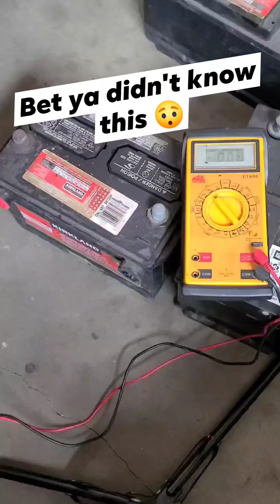Bet ya didn't know this about a car battery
Did you know that a dirty battery can result in continuity across the top case of the battery and cause a parasitic drain.
You bet, the dirt, acid, stuff from the road can actually result in an electrical path across the battery that can create a low but constant draw on the battery. This can can actually draw the battery down and even kill the battery as it sits over time.
Easy way to tell if this is happening is to see if you can measure a voltage across the battery top. Use a multimeter,  leave one lead stationary on one of the posts and with the other lead move it from the post to various spots across the battery top.
A good clean battery should not read any voltage across the top of the case.
Now ya know!